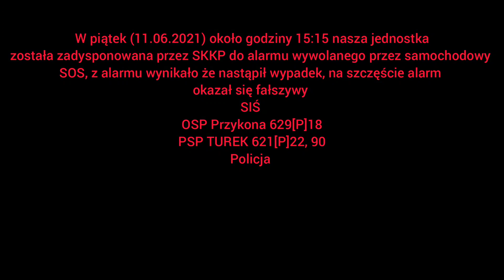[HIT] Alarmowo - alarm SOS